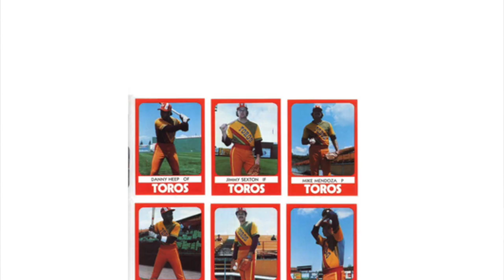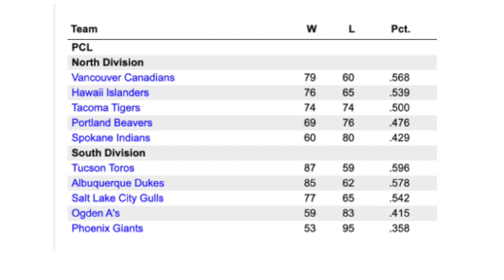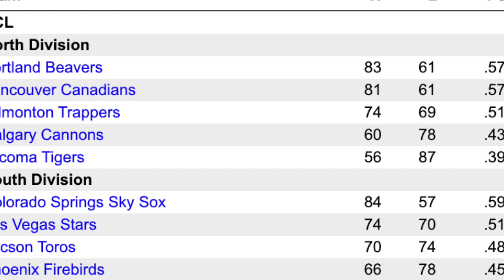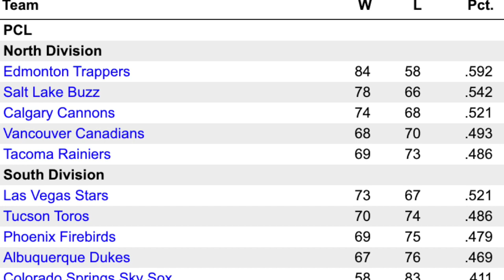Tucson Toros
The Tucson Toros played in the Pacific Coast League from 1969 to 1997. They came to town when the Seattle Angels had to move to make way for the Seattle Pilots. Today, they're the Fresno Grizzlies of the California League.